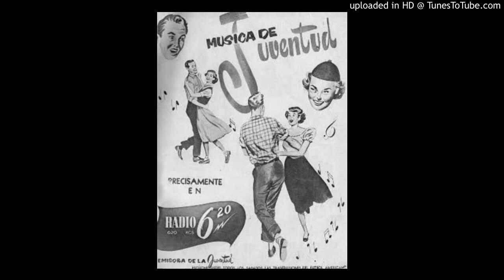los adolecentes. yo te quiero a ti.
Cover de i love You de Gene Vincent